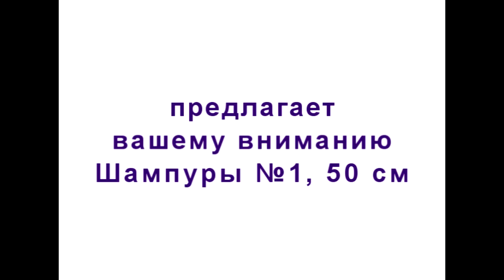Шампуры №1, 50 см